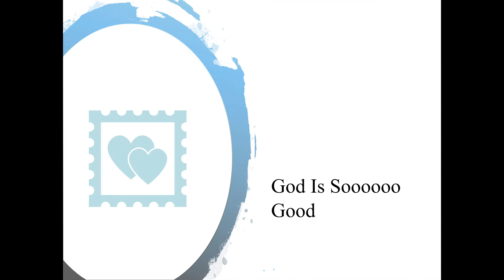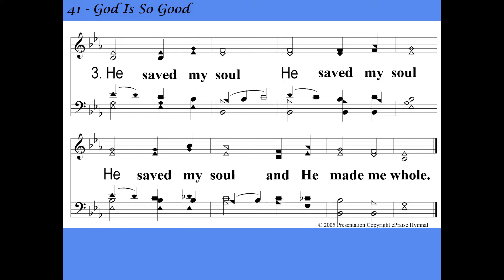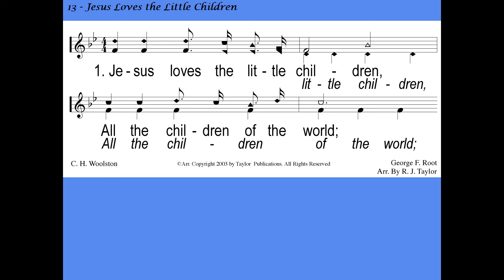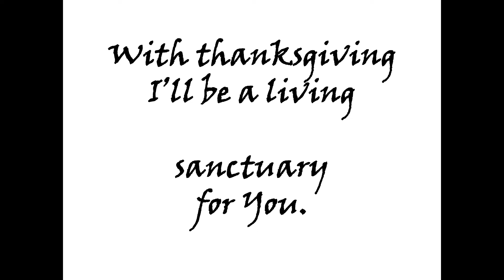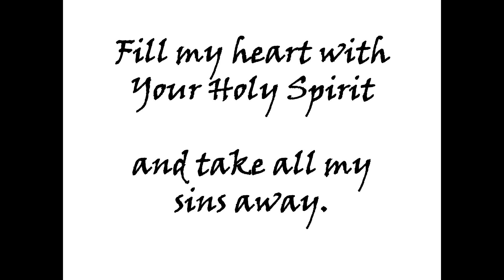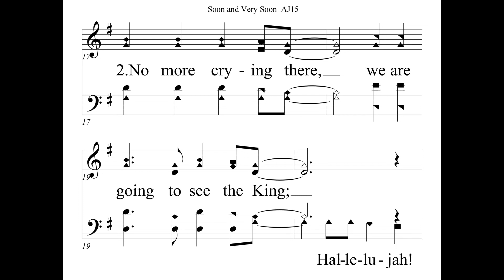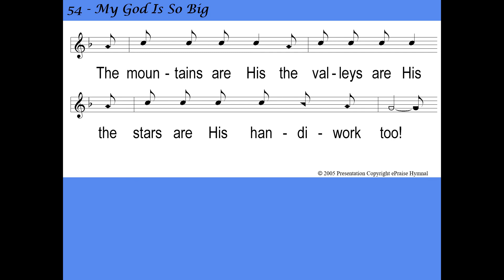Kid's Worship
Sing Along